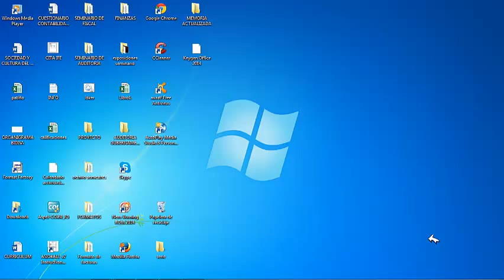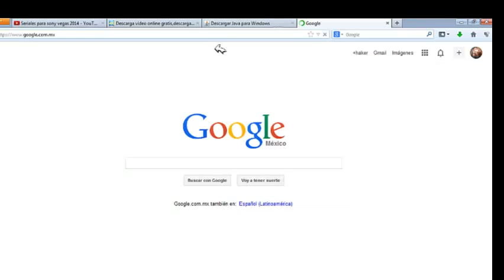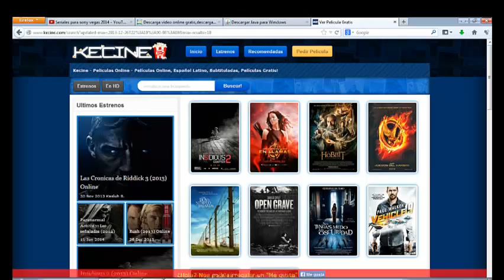como ver peliculas en linea free y como descargar videos de youtube free 2014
AQUI LOS LINK

Link de la pagina de descargar 2 opciones